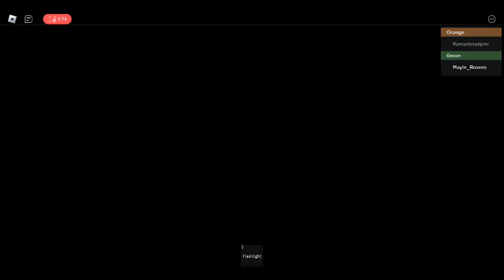R:C#3 : Colors In Question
Raw Clip 003
= :Note: =

A quizzes to shellac along with the partner in mirage that is the experiment itself, the game introspect much tentative guidance to move on with two player in solving the metallic paradox that game has shown.

Very recommendable to those whom have brain regime to do the calculation that is independent on your patience if any word couldn't be said better than it.

The game itself is made by Crimson Exit studio which is led by StarObelisik and M_dnightUser in the digital development that they present virtually.

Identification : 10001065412